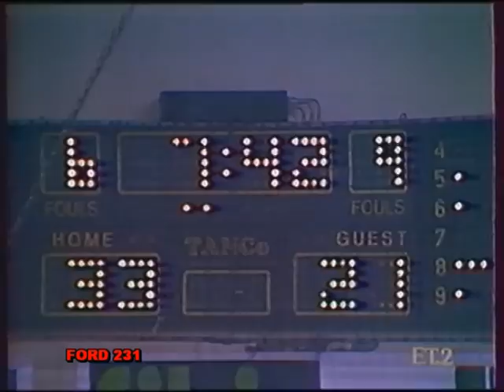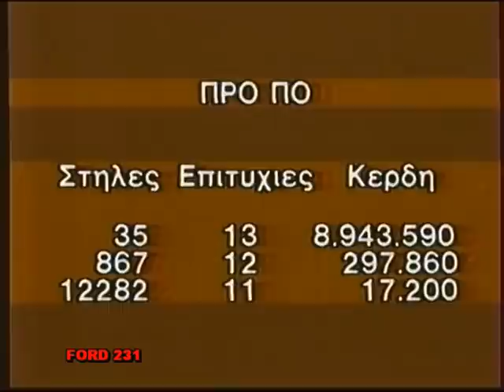ΕΙΔΗΣΕΙΣ ΕΤ-2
Δελτίο ειδήσεων με τον Γιάννη Παπαδόπουλο και την Αννα Παπακωνσταντίνου.
Στο δελτίο καιρού ο Πέτρος Ξηράκης και στο αθλητικό δελτίο ο Μπάμπης Κουβαράκης.
Μεταδόθηκε στην ΕΤ-2 το 1989.